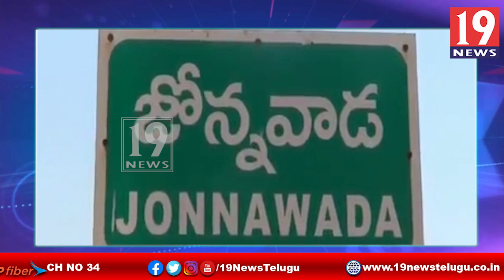జొన్నవాడ మల్లికార్జున స్వామి ఆలయంలో ఘనంగా వరలక్షి వ్రతం పూజలు - నెల్లూరు జిల్లా